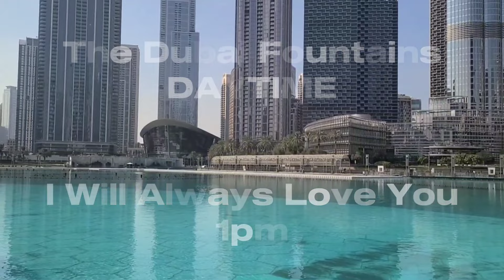The Dubai Fountain - I Will Always Love You (daytime)